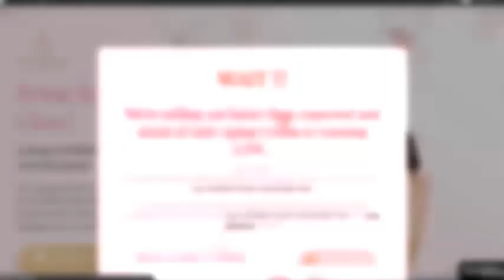MI YOUNG Reviews - My Honest mi young Review & Side Effects in 2022 miyoung #1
When you reach the venerable old age of 60, you look down and see a sagging face with bags under the eyes and wrinkles beginning to creep around your eyes.

What if there were a cream that could reverse the appearance of this process? One cream that would gradually eradicate the appearance of bags, frown lines, and age spots, or at least stop them from being signs of your advancing years?

Say hello to the first wrinkle cream that lights up your skin like you pulled an all-nighter.

Imagine being able to take off the appearance of years in just one night?

Mi-Young Anti-aging cream helps you brighten your dull and tired skin so you could feel energized to take on the day.

"Embracing your skin's wisdom and using Mi-Young Anti-aging cream can help you look and feel young from the outside and inside."